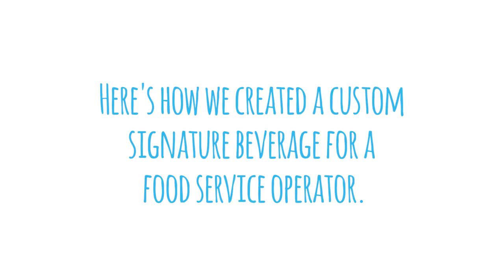Signature Beverages by Imbibe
how we created a signature horchata beverage for one of the largest national fastfood chains!